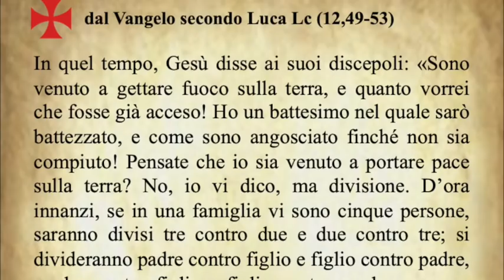Il Vangelo del giorno Giovedì 25 Ottobre dal Vangelo secondo Luca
Il Vangelo di oggi Giovedì 25 Ottobre dal Vangelo secondo Luca